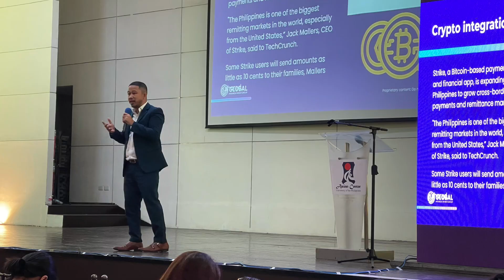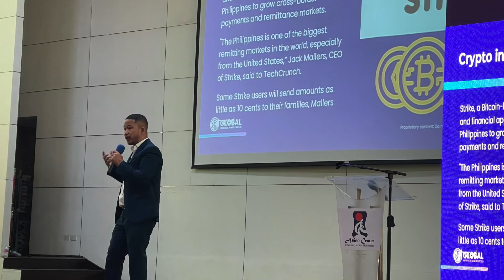Coach Miranda talks to the future finance leaders in the Philippines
Congratulations to the organizers of Junior Confederation of Finance Assocations of the Philippines for successfully holding the 14th JCFAP Megatrends in Finance in GT Toyota Center in UP Diliman Campus last May 6th.